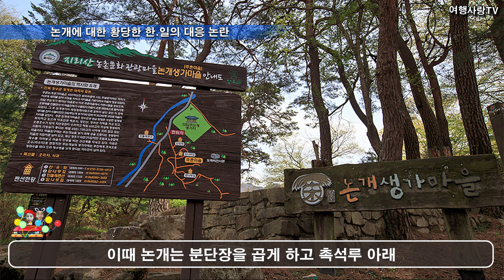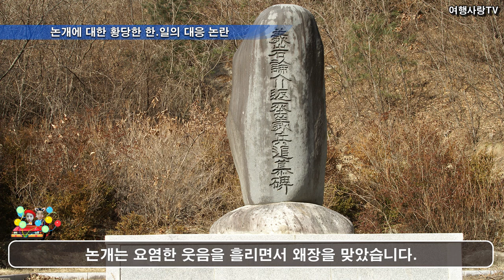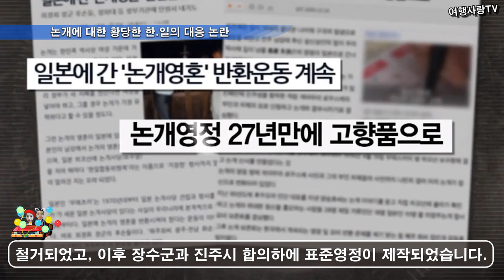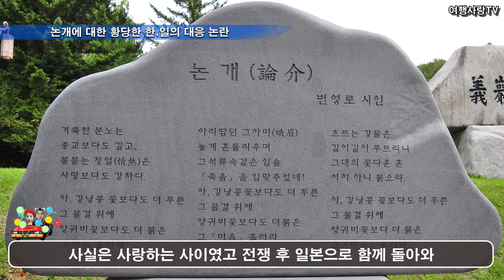진주 촉석루의 논개, 논개 위패 일본에 기증 논개는 왜장을 사랑했다는 황당한 사건_여행사랑TV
우리가 몰랐던 논개 이야기.논개, 황진이와 더불어 한국에서 가장 유명한 기생
진주시, 논개 위패 일본에 기증.논개는 왜장을 사랑한 조선 여인
논개는 일본에서 부부 금슬의 상징 '섹스의 신' 추앙.일본 섹스의 신 논개의 비밀'
오늘은 진주 촉석루의 논개에 대한 황당한 사건에 대해 알아 볼 텐데요.
진주 여행을 계획하시는분들은 참고하시고 의미있는 여행 되시길 바랍니다.